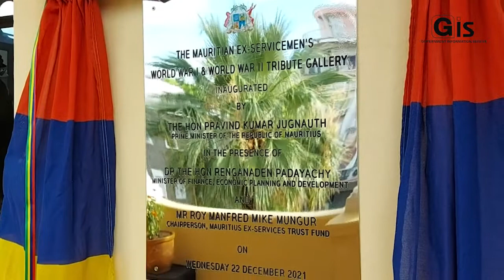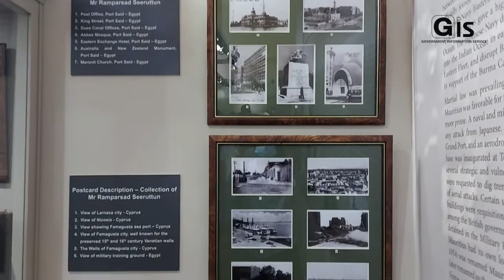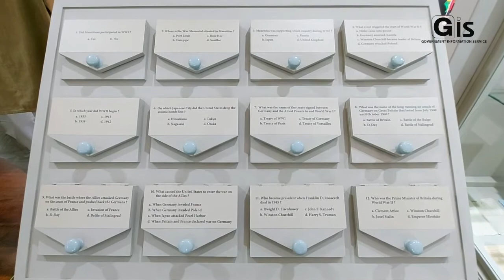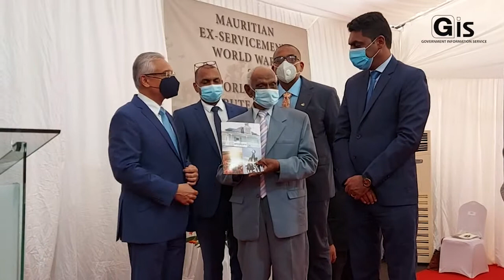Prime Minister inaugurates Mauritian Ex-Servicemen’s World War I and World War II Tribute Gallery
The Prime Minister, Mr Pravind Kumar Jugnauth, inaugurated, this afternoon, the Mauritian Ex-Servicemen’s World War I and World War II Tribute Gallery, housed on the 1st floor of the Mauritius Natural History Museum in Port Louis. The webpage of the Gallery and a Souvenir Magazine were also launched on this occasion.

The Minister of Finance, Economic Planning and Development, Dr Renganaden Padayachy, the Minister of Arts and Cultural Heritage, Mr Avinash Teeluck, the Chairman of the Mauritius Ex-Services Trust Fund, Mr Roy Manfred Mike Mungur, Members of the Diplomatic Corps, and other personalities were also present at the inauguration ceremony.

In his address, Prime Minister Jugnauth highlighted that this new gallery is the perfect way to pay tribute to countrymen who fought in the World Wars and who served during the post-war period as it is a means to remember them and honour their service as well as sacrifices. This initiative, he pointed out, ensures that they will never be forgotten.

The Prime Minister underscored that the Tribute Gallery will fall under the purview of the Mauritius Museums Council, which operates under the aegis of the Ministry of Arts and Cultural Heritage. Exhibits at the Gallery, he indicated, will help present and future generations to honour the bravery of those 38,000 men and women who left Mauritius in the context of the two World Wars. According to him, they had a meaningful contribution in the worldwide efforts to defend global democracy and protect fundamental freedoms.